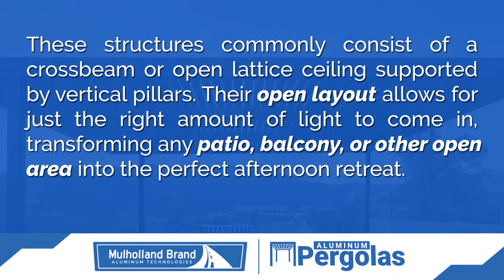Mulholland Brand Aluminum Technologies: Aluminum Pergolas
Pergolas are structures that commonly consist of a crossbeam or open lattice ceiling supported by vertical pillars.

Their open layout allows for just the right amount of light to come in, transforming any patio, balcony, or other open area into the perfect afternoon retreat.

Pergolas are a great addition to your home to provide shade and create a comfortable seating area for you and your family in your backyard or next to a pool.

You can even create a comfortable area in front of a door, window, balcony, or even protect your cars with a carport.

Mulholland Brand has a few lines from which to choose. Whether you have a classic or contemporary home, all of our pergolas are fully customizable to create a look specific to your property.